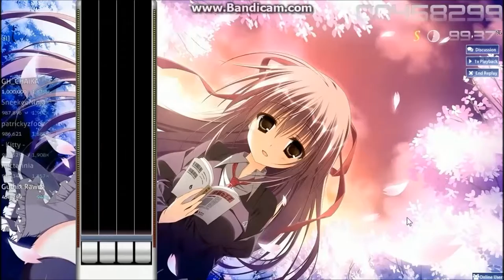[osu!mania] Hana - Sakura no Uta [Normal] 98,75% by Guthix Rawrs